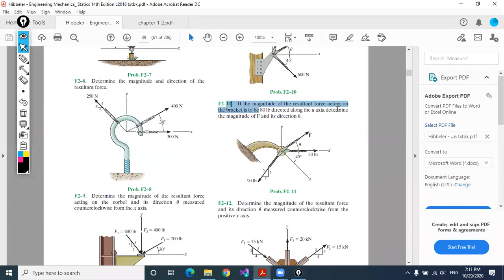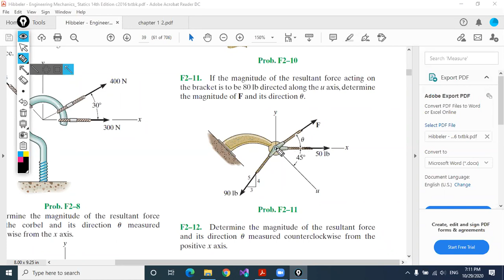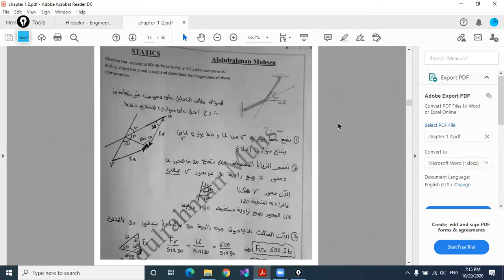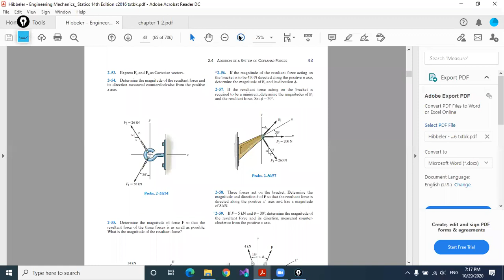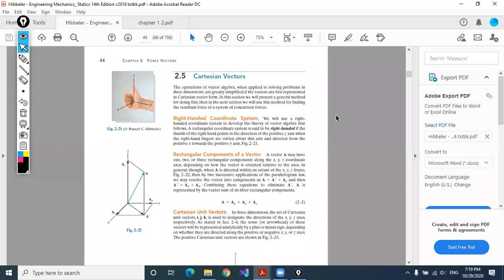Chapter 2 part 2 2020